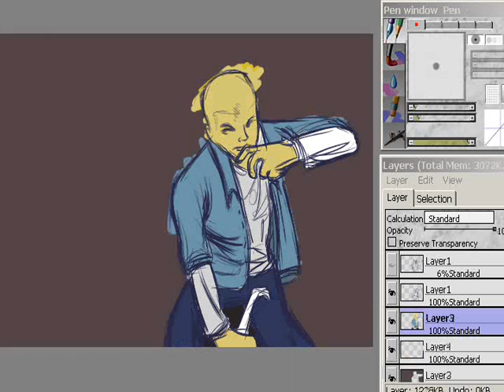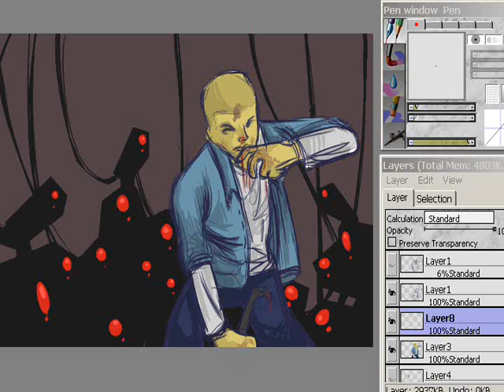Let's Draw! 010: Manhunt - Private Eyes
I'm sorry that I haven't uploaded anything in a while--I've been in the middle of an art funk lately. I did promise Manhunt art, though, so Manhunt it is. I have another picture in the works with more gore, but I'm not very happy with how it's turning out. I don't know if I'll end up finishing it :/

I didn't actually use Hall and Oates' "Private Eyes" for this (although the Dancemania Speed 10 version of the song is awesome), since I didn't think it sounded too fitting. So I threw an F-Zero GX/AX song at it and decided to upload.

By the way, I'm thinking of using my Twitter account (which I haven't really touched so far) to announce updates to DA and Youtube. Here's my page if you want to take a look